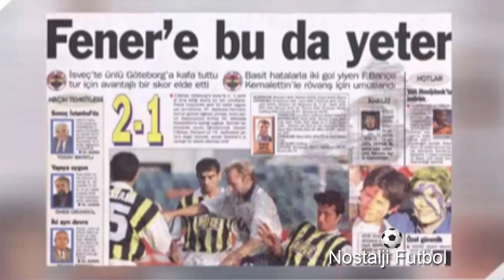1996 1997 Göteborg Fenerbahçe KEMALETTİN ŞENTÜRK'ÜN GOLÜ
Deplasmanda 1 golün beraberlik halinde iki ile çarpıldığı dönemde Kemalettin Şentürk çok değerli bir gol atmıştı